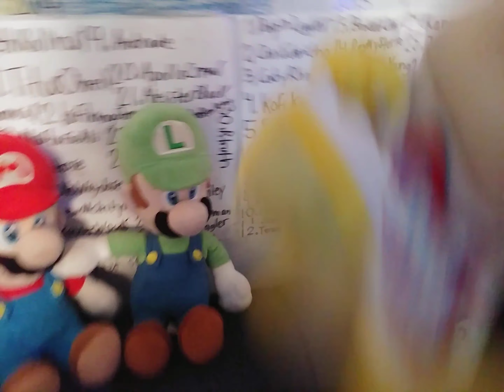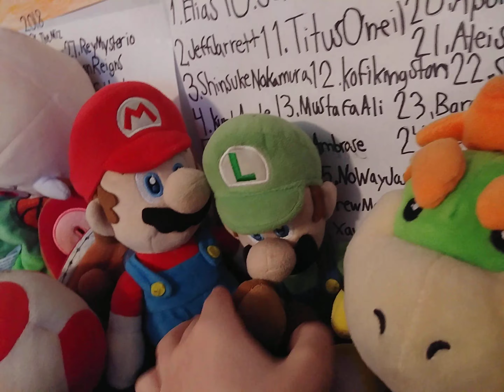The Big Dangerous Bug!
I have no idea what that bug is?